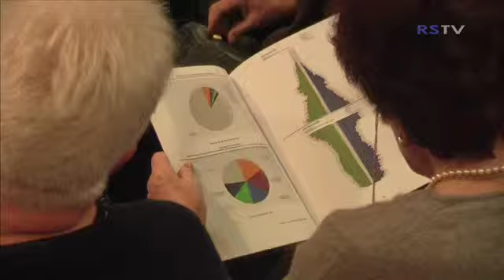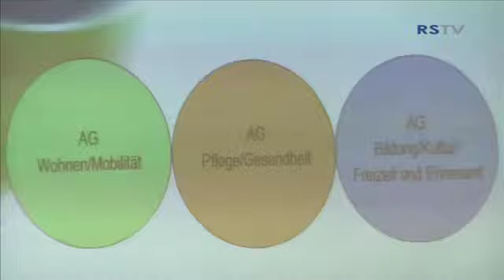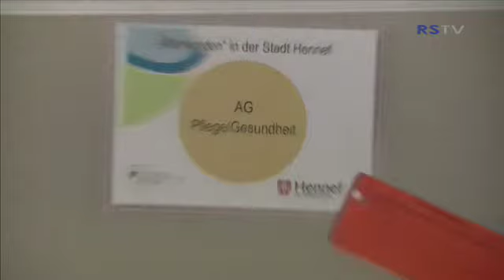Leitlinie (3.2013)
Mit einer Auftaktveranstaltung in der Meys Fabrik wurde die Leitlinie „Älterwerden in Hennef“ vorgestellt. Der Vizebürgermeister Thomas Wallau leitete die Veranstaltung mit einer Rede ein. Kurz darauf veranschaulichte die Sozialarbeiterin Waltraud Bigge mithilfe einer Präsentation die geplante Vorgehensweise der Leitlinie. Das Amt für soziale Angelegenheiten hat den Grundstein für die Leitlinie gelegt, welche dann vom Ausschuss für Kultur, Generationen und Soziales eingeleitet und beschlossen wurde.
Hierbei ist eine Weiterentwicklung der Angebote für ältere Menschen geplant. Spezialisiert wird sich auf die Bereiche Wohnen/Mobilität, Pflege/Gesundheit, Bildung/Kultur/Ehrenamt und Freizeit. Diese werden in drei Arbeitsgruppen aufgeteilt.

Unter dem Motto „Älterwerden in Hennef – Mitreden und Mitgestalten“ können interessierte Bürgerinnen und Bürger der Stadt Hennef beim Weiterentwicklungsprozess aktiv mitwirken. Die Steuerungsgruppe bündelt dann die gemeinsam entwickelten Ideen. Diese besteht aus Vertretern der Politik, städtischen Altenhilfe und Verwaltung. Mit der aktiven Teilnahme von interessierten Bürgern kann besonders auf die Bedürfnisse der betroffenen älter werdenden Menschen eingegangen und in die Tat umgesetzt werden.

Der Prozess der Leitlinie soll innerhalb von einem Jahr entwickelt und dann vorgestellt werden.